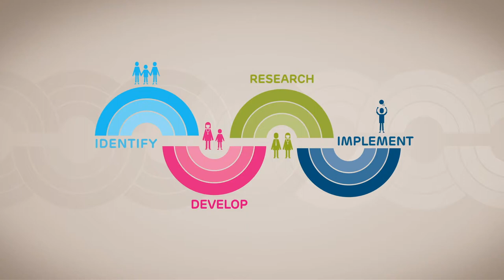The Problem with Middle School Health Class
In this video, Dr. Alix Timko discusses how we can adapt middle school health class to have a long-term positive impact on kids' health.

🛠 Want to learn more about teen health and well-being? Check out our Dr. Timko's blog post on rising rates of eating disorders in the pandemic.